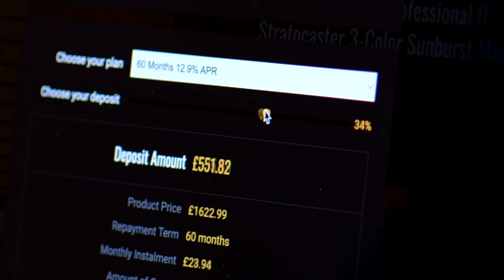No Talking...Just Tones | Gretsch G6229TG LTD Players Sparkle Jet BT - Champagne Sparkle